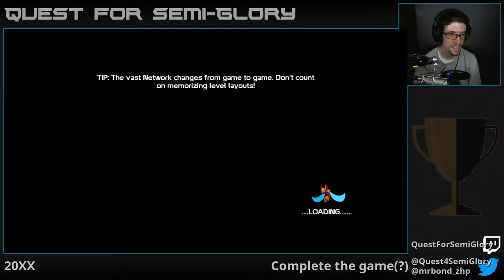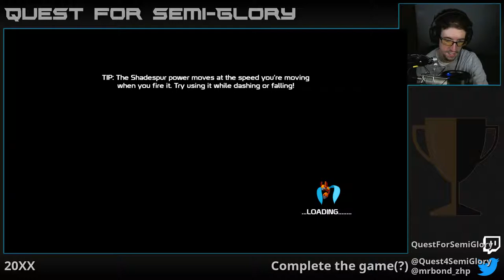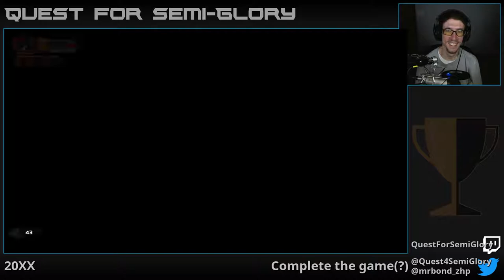Quest for Semi-Glory - 20XX, Session 1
Gettin' our jump'n'shoot legs in order.